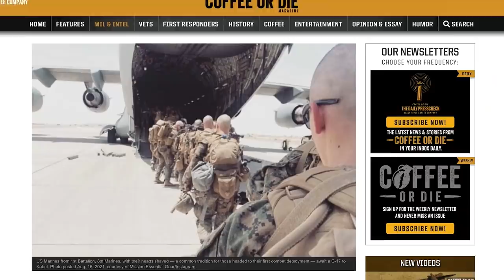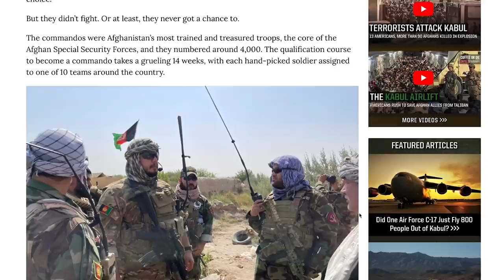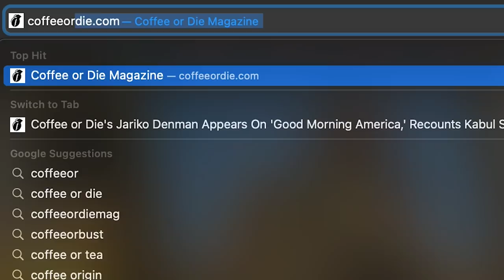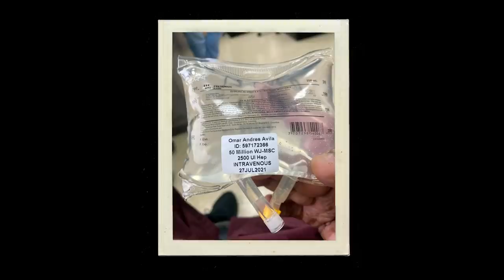Wounded Vet gets 16 Million Stem Cells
The war in Afghanistan is over, at least for the United States military, but healing is a whole different battle. Guys like Crispy are not only inspiring figures every American ought to emulate, but they are carving the way for other wounded veterans to follow.

Wanna see more of our CAF Life series? Of course you do!

Get to know Crispy better!
Omar "Crispy" Avila - It's Who We Are